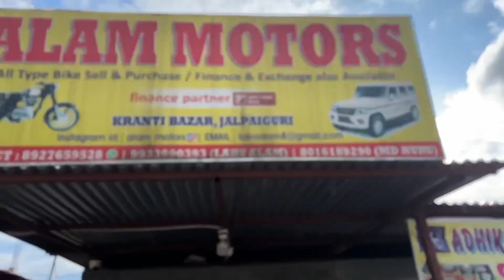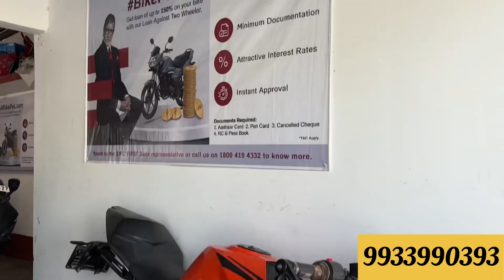Cheapest second hand bike showroom | Alam Motors | Best Value 🤩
Hy guys

Welcome to new showroom in kranti Bazar , West Bengal

Do check out there showroom, u will love it ,
Showroom details
Location: Alam motors , kranti bazar , West Bengal

Intro music